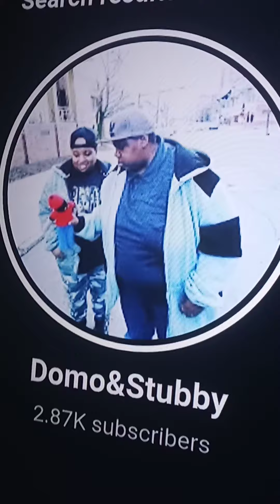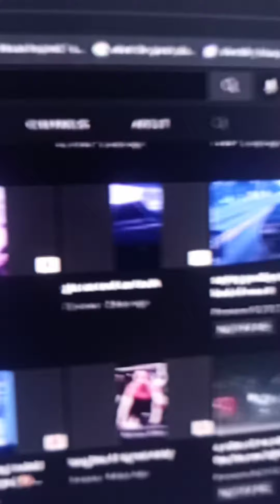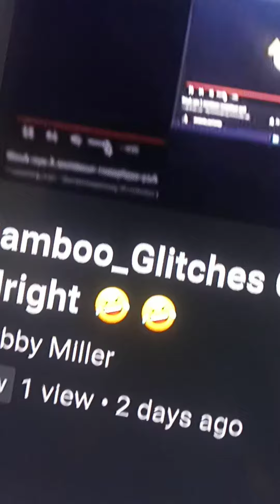go subscribe to domo and stubby / go. subscribe to stubby miller